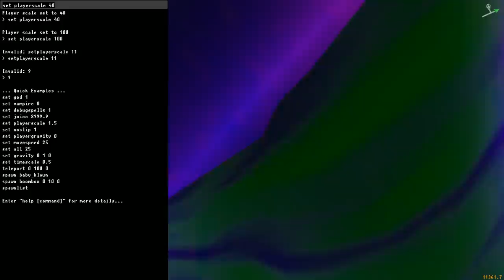[Vinesauce] Vinny - Juice Galaxy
Vinny plays Juice Galaxy for PC on Vinesauce!